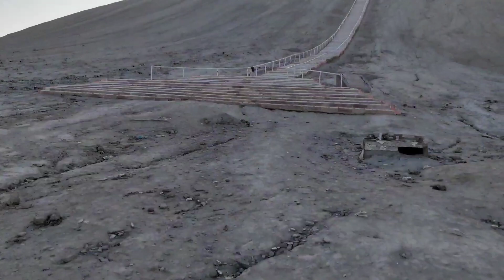Hinglaj Mandir and Chandragup | Mud Volcano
Hinglaj Mata  هنگلاج ماتا also known as Hinglaj Devi, Hingula Devi and Nani Mandir, is a Hindu temple in Hinglaj, a town on the Makran coast in the Lasbela district of Balochistan, and is the middle of the Hingol National Park. It is one of the 51 Shakti Peethas in Shaktism denomination of Hinduism.It is one of the three Shakti Peethas in Pakistan, other two being Shivaharkaray and Sharada Peeth. It is a form of Durga or Devi in a mountain cavern on the banks of the Hingol River.Over the last three decades the place has gained increasing popularity and became a unifying point of reference for Pakistan's many Hindu communities.Hinglaj Yatra is the largest Hindu pilgrimage in Pakistan. More than 250,000 people take part in the Hinglaj Yathra during the spring.

The mud volcano Chandragup is considered holy by Hindus and is an important stop for pilgrims on their way to the shrine of Hinglaj Mata. Devotees throw coconuts into the craters to make wishes and thank the gods for answering their prayers.

Part 3 of Our Balochistan Pakistan Tour